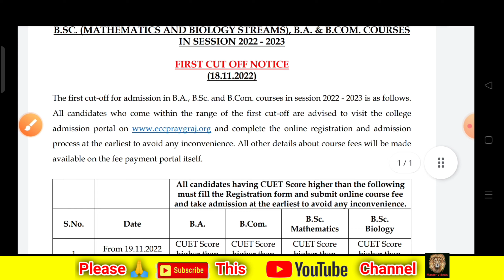Ewing Christian College B.A , B.Com , B.Sc official Cutoff Release |AU Affiliated college ECC Cutoff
Videos link -

combination list